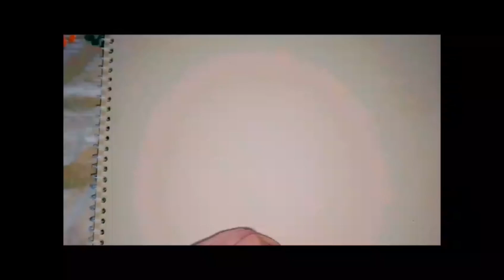How to Draw Anger (Inside Out)Step by Step Drawing